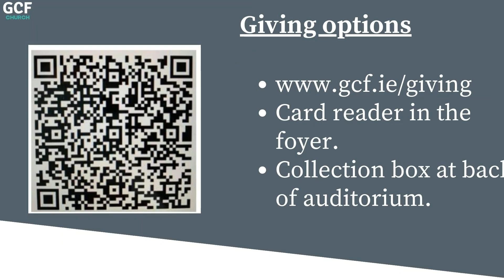GCF Sunday Service 21 May 2023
pre-slides 00:00:00
Welcome 00:00:11
Worship Music 00:03:51
Preaching 00:29:15